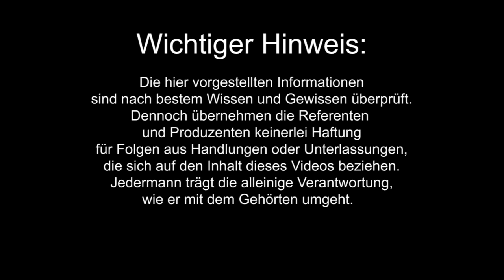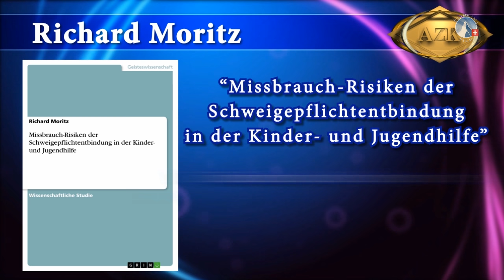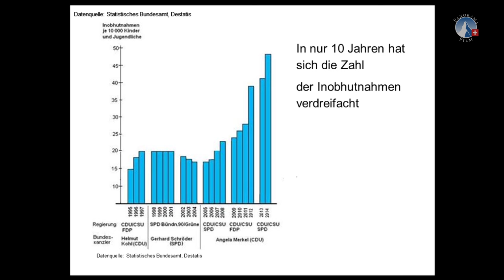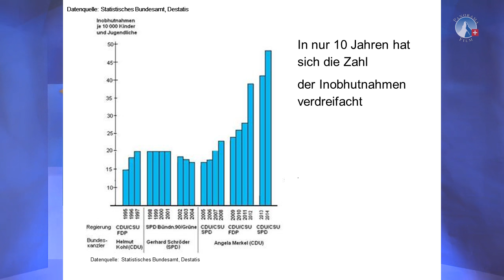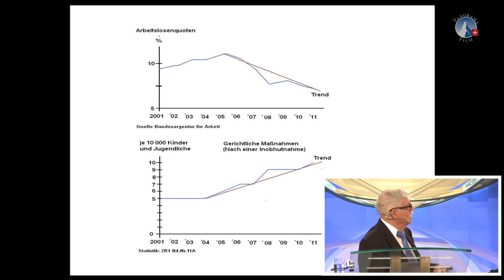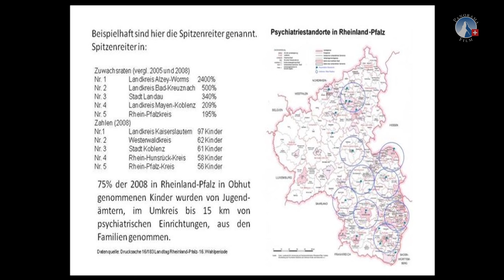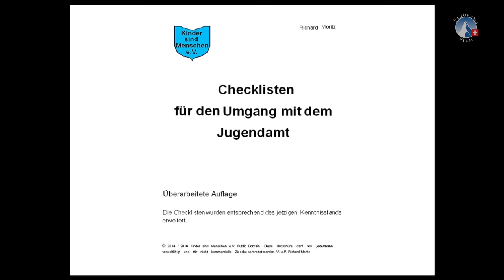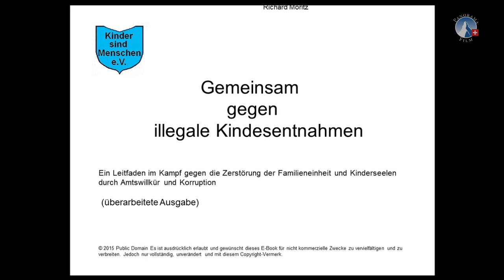13. AZK - Inobhutnahmen, das Geschäft mit den Kindern - Richard Moritz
Am 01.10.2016 fand die 13. AZK Konferenz statt und begeisterte live 3000 Menschen!